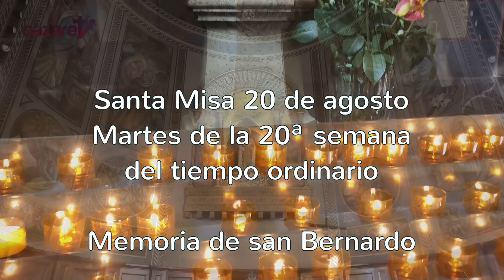Santa Misa: martes 20 de agosto de 2024. Rvdo. Enric Ribas, pbro.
→→ Nazaret TV te ofrece la Santa Misa del martes 20 de agosto.
Día litúrgico:  Martes de la 20ª semana del tiempo ordinario. Memoria de san Bernardo.